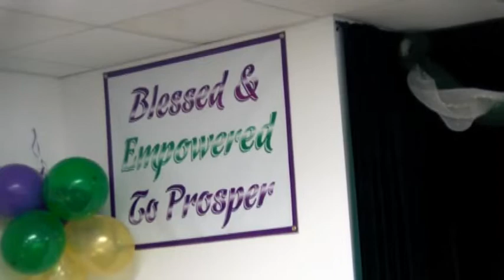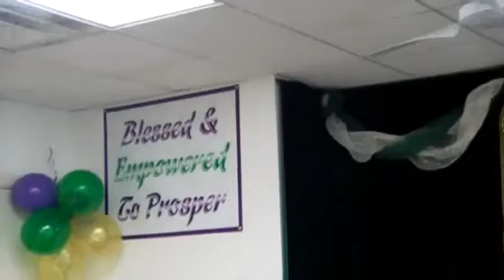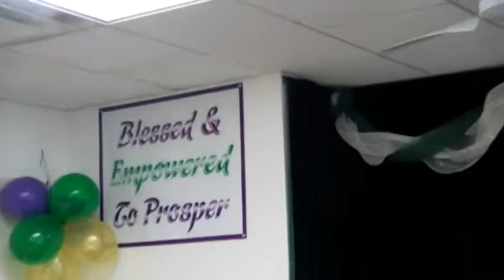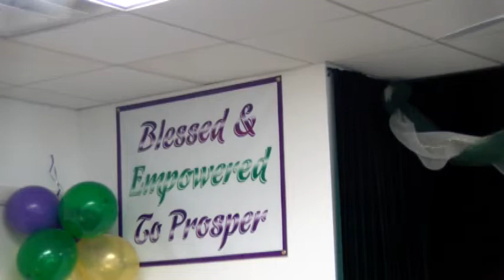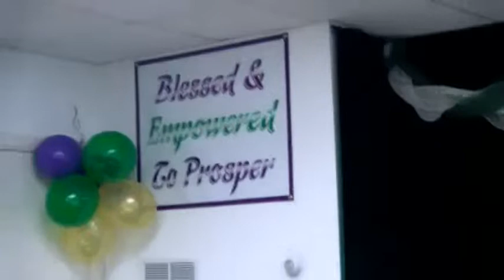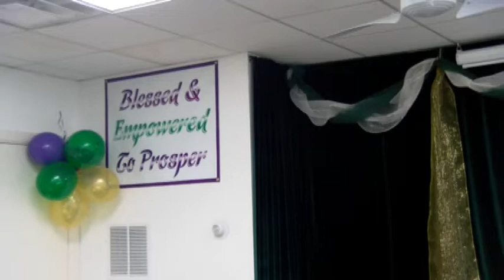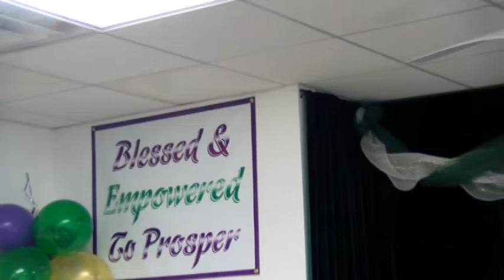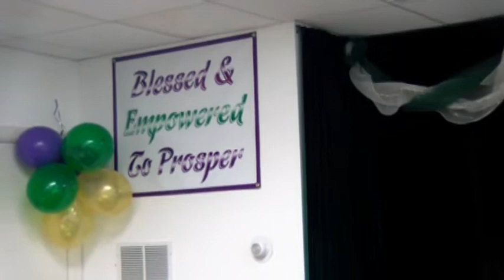Maintaining stable relationships